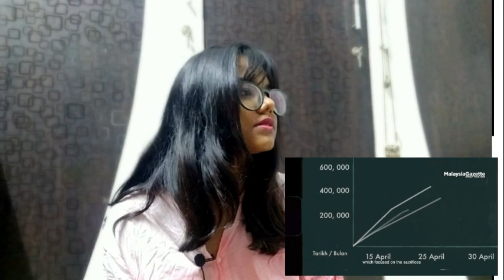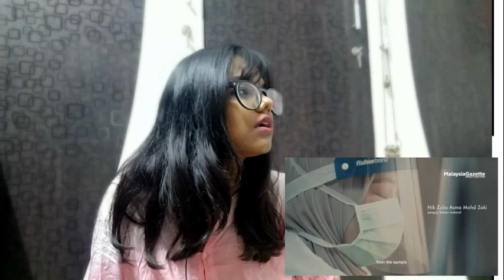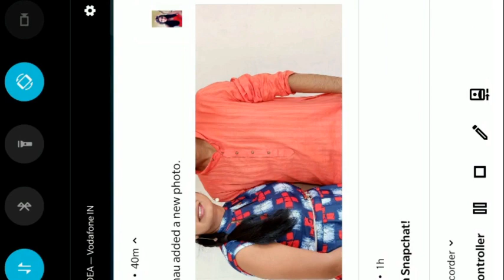From ICU To The Grave / Dari ICU ke Liang Lahad Malaysia Reaction